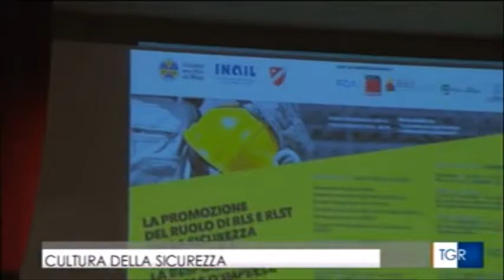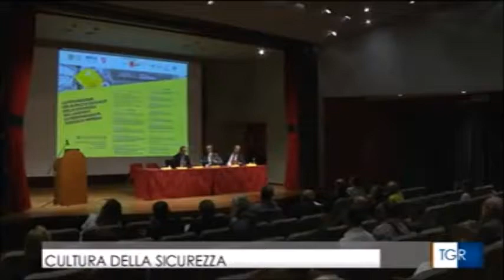RAI3 TGR MOLISE H.19:30 - Cultura della sicurezza - (30-06-2018)